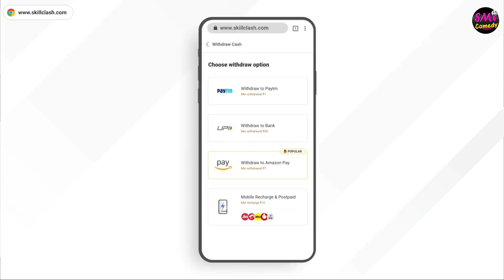Modon Buror Kochi Bou || মদন বুড়োর কচি বউ || সুনীল ও তনূকা || Bangla Comedy || SMI Comedy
Modon Buror Kochi Bou
Story Written - Sunil
DOP - Sandip Sahoo
Acting - Sunil, Subhajit, Tanuka, Subhas, Prasenjit
Direction And Edit - Sudipto Mitro
Special Thanks - Tapan Pahari

এই ভিডিওতে অভিনয় করেছে সুনীল পিঙ্কি খ্যাত: সুনীল, শুভজিৎ, তনুকা , সুভাষ, প্রসেনজিৎ। ভিডিওটি দৃশ্য গ্রহণ করেছেন সন্দীপ সাহু। পরিচালনা এবং এডিটিং সুদীপ্ত মিত্র।  ভিডিওটি ভালো লাগলে অবশ্যই একটা লাইক করবেন এবং বন্ধুদের সঙ্গে শেয়ার করবেন।

কমেডি সিরিজ, ভালো লাগলে বন্ধুদের সাথে শেয়ার করবেন। আপনার মুল্যবান বক্তব্য কমেন্ট করে জানাবেন। সাথে থাকুন।